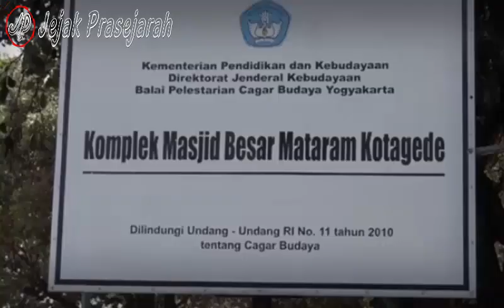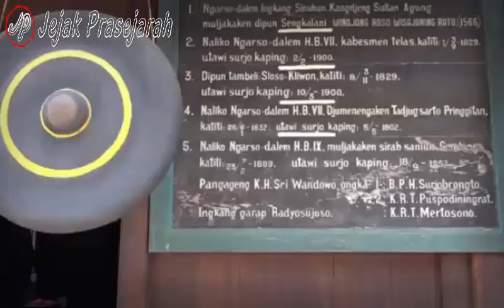Sejarah Mataram Islam - Masa Kejayaan dan Penyebab Runtuhnya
Mataram Islam :
awal terbentuknya Kerajaan Mataram Islam diketahui berdiri sekitar abad ke-16.
tepatnya pada tahun 1582 di Pulau Jawa. Kesultanan ini merupakan kerajaan berbasis pertanian, dengan menerapkan ajaran Islam dalam perjalanan kejayaannya.
Kejayaan Kesultanan Mataram terjadi pada saat Raden Mas Rangsang, atau biasa dikenal dengan Sultan Agung memimpin Kerajaan  Mataram islam, pada tahun 1613 – tahun 1645.

sultan,agung,hanyakrakusumo,mataram,raja,jawa,imogiri,kota gede,sejarah,